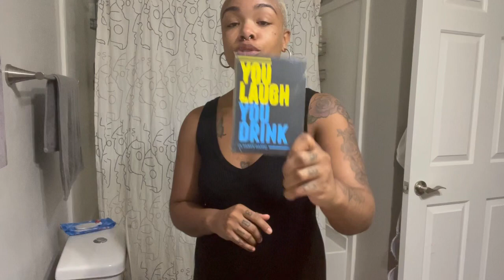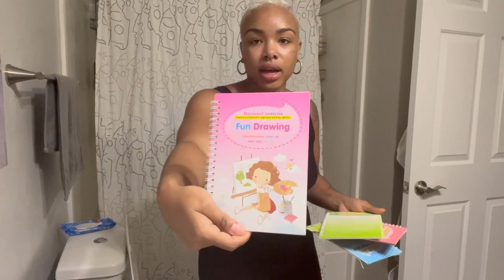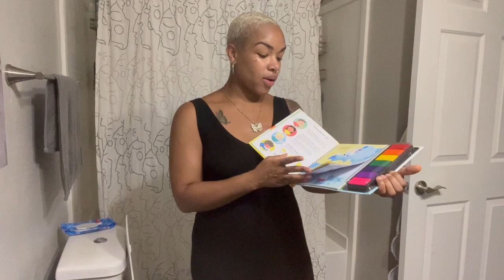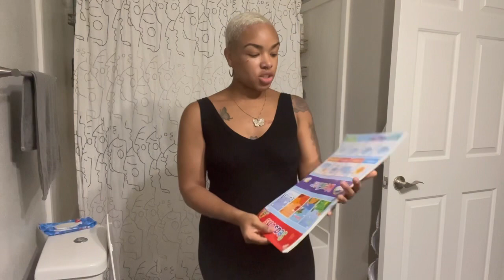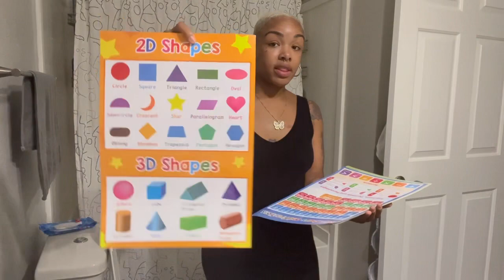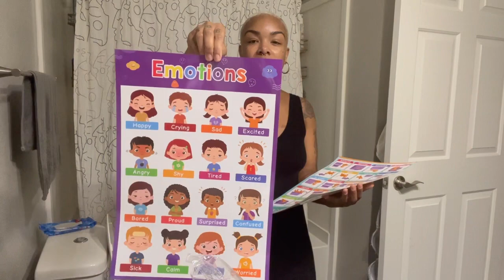🚨 THE TRUTH ABOUT TEMU | HONEST UNBOXING | WAS IT WORTH IT?